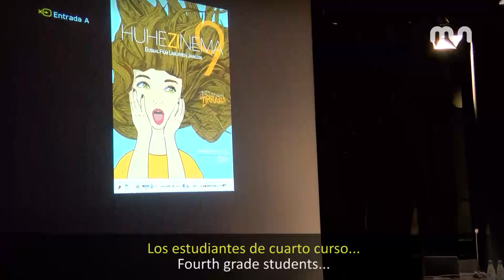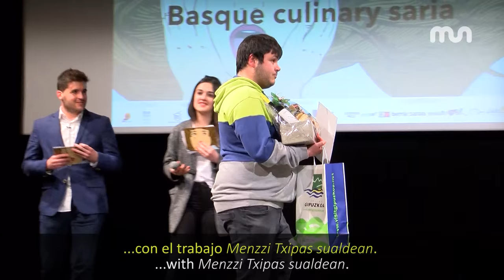MUTB 204. erreportajea: Huhezinema euskal film laburren jaialdia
Huhezinema euskal film laburren 9. edizioa antolatu dute ikus-entzunezko komunikazioa graduko laugarren mailako ikasleek. Gainera aurten berezitasun batekin, lehendabiziko aldiz, nazioartera ireki baita jaialdia.